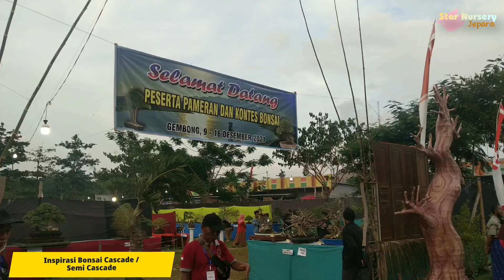Inspirasi Bonsai Terbaru, Bonsai cascade, semi cascade, bonsai air terjun part III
Inspirasi Bonsai terbaru, Bonsai cascade, semi cascade part III
bonsai cascade, bonsai cascade dan semi cascade juara di berbagai pameran bonsai di Indonesia, banyak jenisnya di antaranya bonsai beringin diatas batu, bonsai kimeng diatas batu, bonsai dolar diatas batu, bonsai serut diatas batu, bonsai kelapa diatas batu karang, bonsai asem diatas batu dan lain lain, bonsai cascade juga ada yang menyebutnya bonsai gaya terjun

Mohon maaf jika ada kesalahan penyebutan yang mana kami juga masih tahapan belajar